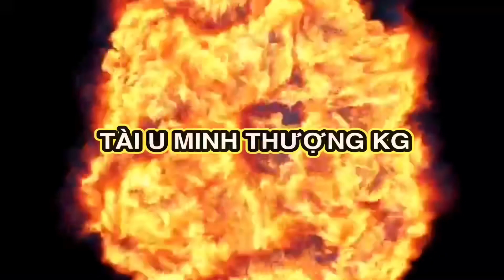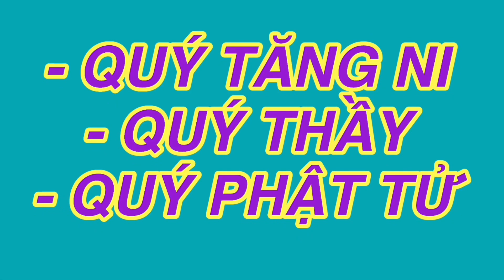Nghẹn Ngào Tiễn Mẹ Lần Cuối Tập 211 TÀI U MINH THƯỢNG KG